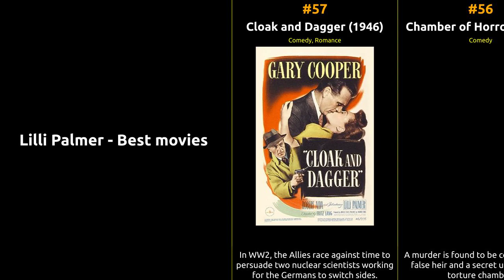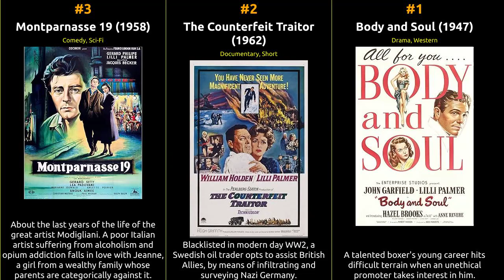Lilli Palmer - Best movies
The filmography of Lilli Palmer

1 Body and Soul
2 The Counterfeit Traitor
3 Montparnasse 19
4 The Zoo Gang
5 Conspiracy of Hearts
6 Lilli Palmer Theatre
7 Zehn Geschichten mit Lilli Palmer: Ganz ohne Trara/Der Abschied/Gespräch mit der Schulbehörde/Der schwache Punkt/Der Brief/Das Konzert/Der Hilferuf/Milch und Zucker/Die Nacht vor der Hochzeit/Mein Mann betrügt mich
8 Heut' abend
9 Eine Frau bleibt eine Frau
10 Flight of the White Stallions: Part 2
11 Imaginary Friends
12 Mädchen in Uniform
13 The Lion Hunt
14 Frau Warrens Gewerbe
15 Feine Gesellschaft - beschränkte Haftung
16 Between Time and Eternity
17 Adorable Julia
18 Finden sie, daß Constanze sich richtig verhält?
19 My Girl Tisa
20 The Glass Tower
21 Eine Frau, die weiss, was sie will
22 The First Offence
23 Frau Cheneys Ende
24 Tempestuous Love
25 Dark Journey
26 A Girl Must Live
27 Le grain de sable
28 Lotte in Weimar
29 Le rendez-vous de minuit
30 Le voyage du père
31 Das große Liebesspiel
32 Wicked City
33 Torpedo Bay
34 Teufel in Seide
35 Command Performance
36 The Four Poster
37 An Affair of States
38 Der Kongreß amüsiert sich
39 Notorious Gentleman
40 Anastasia: The Czar's Last Daughter
41 Beware of Pity
42 The Man with 100 Faces
43 Crime Unlimited
44 Oedipus the King
45 Only the Cool
46 The Pleasure of His Company
47 Fireworks
48 The Long Dark Hall
49 Miracle of the White Stallions
50 No Minor Vices
51 But Not for Me
52 Sebastian
53 The House That Screamed
54 The High Commissioner
55 Hard Contract
56 Chamber of Horrors
57 Cloak and Dagger